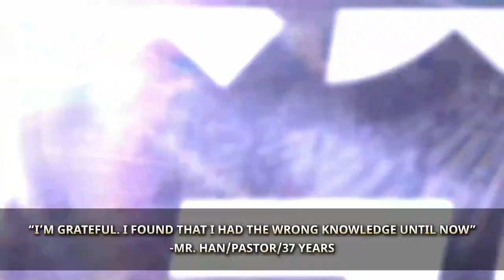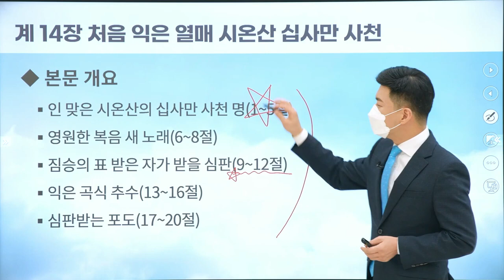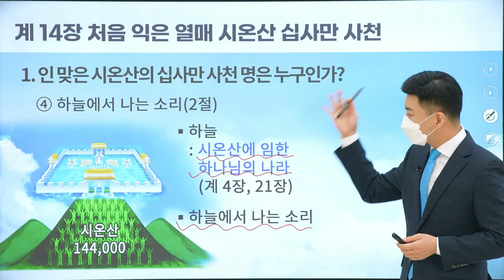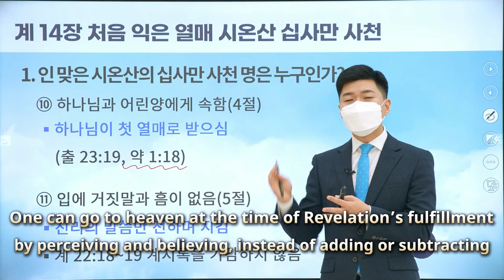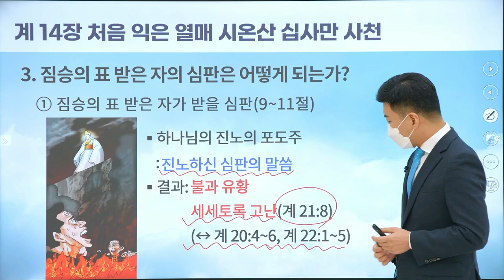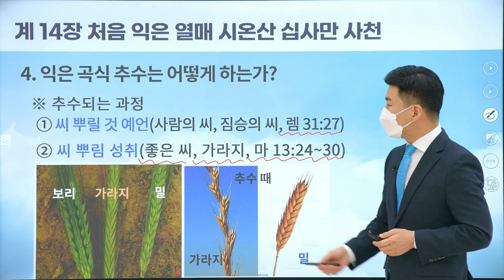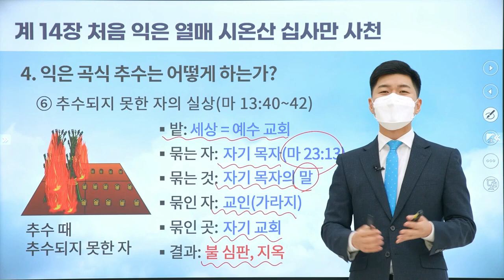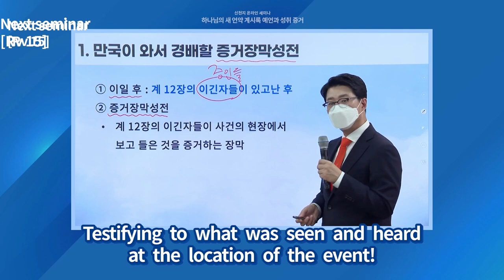[प्रकाशितवाक्य अध्याय 14] प्रकाशितवाक्य के भविष्यवाणी और पूर्ति पर गवाही, परमेश्वर की नई वाचा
परमेश्वर की नई वाचा, प्रकाशितवाक्य की भविष्यवाणी और पूर्ति की गवाही | शिनचोनजी ऑनलाइन सेमिनार

✅ उपदेश: प्रकाशितवाक्य अध्याय 14